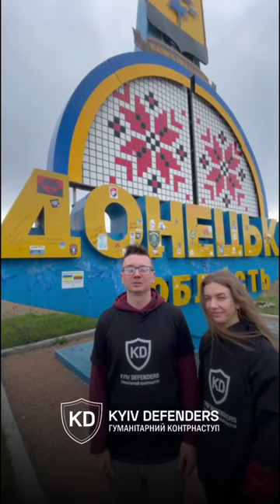Квітневий виїзд на Схід. Допомога військовим. Покровськ-Мирноград-Селидовет-Сергіївка-Дружківка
Кожен наш виїзд у гарячі точки - маленьке життя😉
Ми переживаємо купу радості, пригод і звісно, ненависті до русні. Але найбільше ми відчуваємо гордість та захват за наших героїв. Багато з них, носять білі халати та щоденно рятують життя військових та цивільних💙💛

Саме на допомозі шпиталям була сфокусована увага попереднього виїзду на схід, але встигли і до військових заскочити🙌

Наш маршут цього разу був такий: Покровськ - Мирноград - Селидовет - Сергіївка - Дружківка

Допоможу отримали:
— Прихисток для цивільних, м.Покровськ;
— 110 бригада, медична частина;
— 45 бригада, медична частина;
— 137 бригада, медична частина;
— 77 бригада;
— 28 бригада;
— 112 бригада;
— 44 бригада
— Батальйон Джохара Дудаєва;
— Спеціальний підрозділ Хорт.

Команда передала багато ліків, генератори (!), одяг та продукти харчування.

І традиційно дякуємо нашим чудовим партнерам:
TARAS BULBA UKRAINE SUPPORT 2022, Сергію Серогіну, Товариству Українських Самостійників, родині Тимчишен та парафіянам церкви Св. Івана Теолога, родині Душарм, Ромкові та Олені, Барбарі та Хелен, Давіде та Невшатель, Мануелі, Маріас Кіндер, Саші Барбі, Блау Гельбец, Борщі для ЗСУ, Кухонним військам та багатьом іншим чудовим людям!

Невпинно наближаємо перемогу разом! 💙💛

Kyiv Defenders – це волонтерська організація, яка надає допомогу військовим та цивільним, наразі це переважно Схід України.

🔴 Потреби
✔️ Автомобілі
✔️ Тур. Спорядження
✔️ Інструменти
✔️ Амуніція та Екіпірування